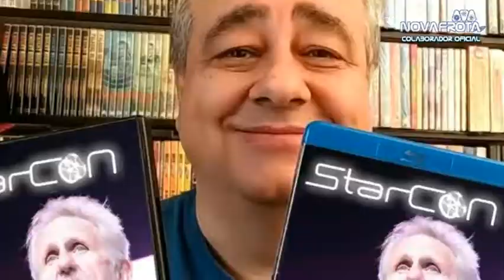30 Anos em 30 Segundos! - StarCon F30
StarCon F30 - Uma Longa Jornada
Com Connor Trinneer,  o Trip Tucker de Star Trek: Enterprise